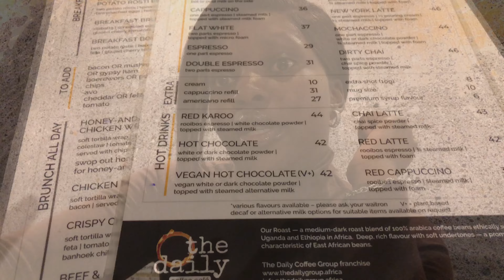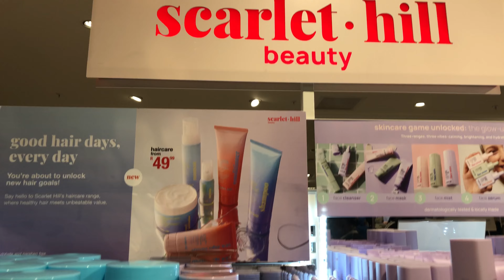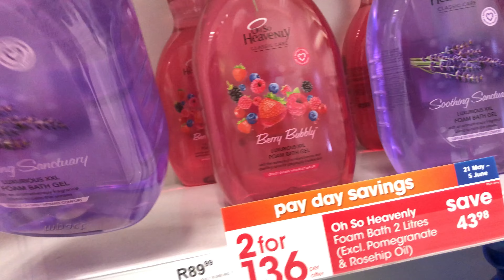vlog: New skincare products| Solo breakfast date| Let’s talk Youtube| Zimbabwean YouTuber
Hey guys, missed you all so much. Hope you enjoy this vloggy vlog💕💕
Let’s talk YouTube, new skincare products, breakfast date, cook with me
Zimbabwean YouTuber
Zim vlog
Zim YouTubers
Zimbabwean YouTubers
Breakfast date
Mr Price haul
Skincare Products
Skincare haul
Daily vlog
Cook with me
Shopping vlog
Trending vlog

Zimbabwean YouTuber, Life in Zimbabwe, Zim vlogs, Zimbabwean vloggers